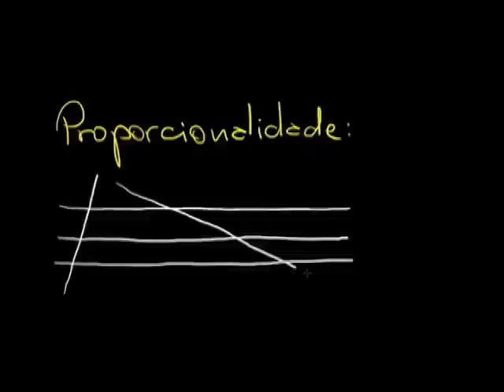Proporção | Matemática Rio (Aula 6 - EDUCOPÉDIA 9º ANO)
Aprenda proporção neste vídeo feito em parceria com a MultiRio, para as aulas do 9º ano da Educopédia.

Matemática Rio